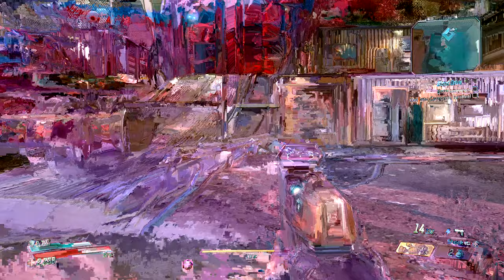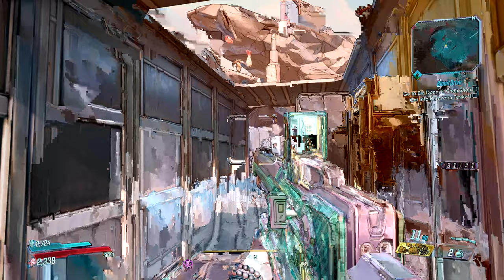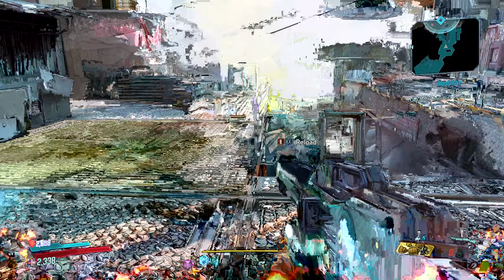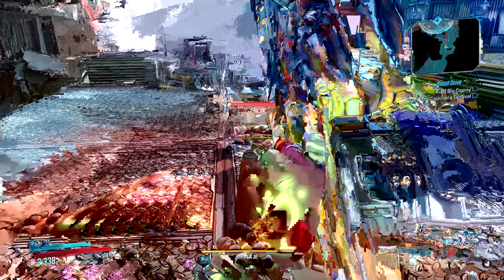Borderlands 3 Part 16 X Box One X 4K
Welcome to the video Today we are adventuring on in the main story

Follower on Twitter I love chatting to all you guys makes my day much better

Also check out the Facebook page for exclusive content and giveaways